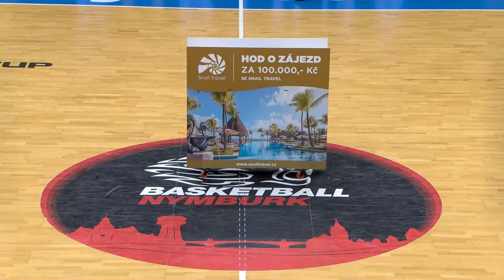ERA Nymburk v Bahcesehir College | Full Basketball Game | FIBA Europe Cup 2023-24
Watch the Regular Season game between ERA Nymburk and Bahcesehir College at the FIBA Europe Cup 2023-24.

00:00:00 Intro
00:10:41 1st quarter
00:35:03 2nd quarter
01:12:07 3rd quarter
01:39:36 4th quarter